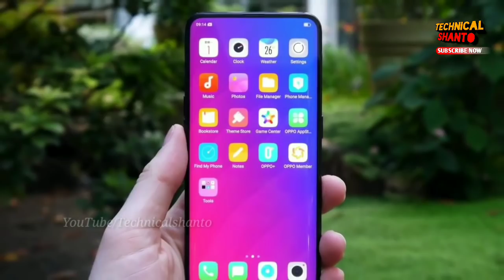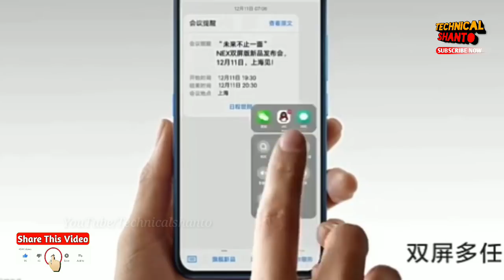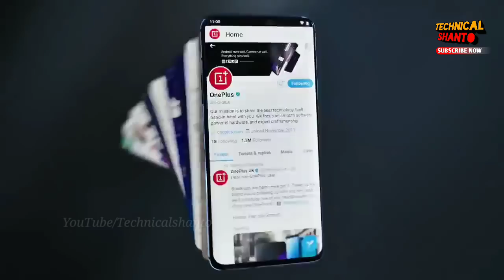Redmi k20 pro - launch date, Specs, camera & price confirmed | Poco f2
Redmi confirm the launch date of Redmi k20 pro (poco f2) smartphone. This a flagship killer phone from Xiaomi. Redmi also call it Flagship killer 2.0. What so special about redmi's flagship phone? Let's find out in this video.(Specifications, Design, camera details, display & price)